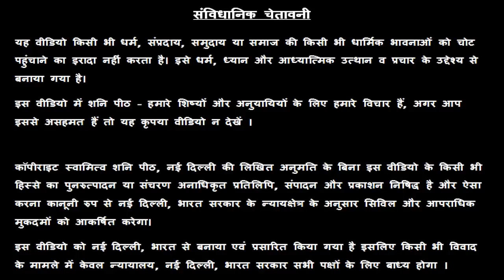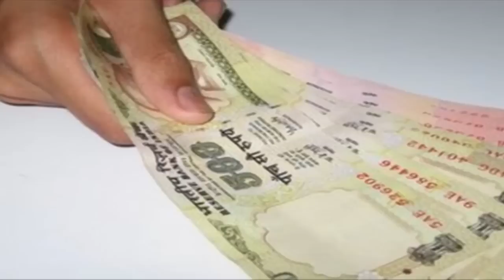आज का राशिफल | 2019 | Aaj Ka Rashifal | Daily Rashifal | Dainik Rashifal Today Horoscope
आज का राशिफल | 2019 | Aaj Ka Rashifal | Daily Rashifal | Dainik Rashifal | Today Horoscope  - स्वामी राज ऋषि  - Swami Raj Rishi- शनि मंदिर,  नई दिल्ली

Swami Raj Rishi is just 22 Year old Young man doing M.Tech from Highly Prestigious Govt. Institute of India after getting admission through IIT - JEE Entrance Exam. Swami Raj Rishi has a deep interest and knowledge in Indian Vedic Astrology from his childhood in the guidance of his father Guru Rajneesh Rishi famous in 133 country for his Astrology and Spirituality. Swami Raj Rishi has deep knowledge of Horoscope Reading, Janm kundli Analysis, Remedies by Birth chart, Janam kundli Upay, Trouble shooting through Horoscope etc.

Dhanu Rashifal, Makar Rashifal, Kumbh Rashifal, Meen Rashifal